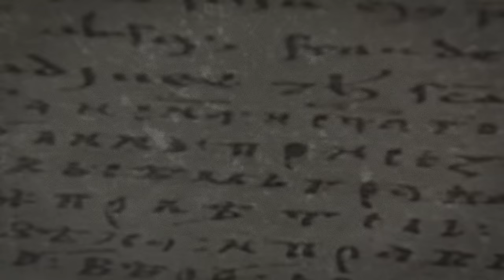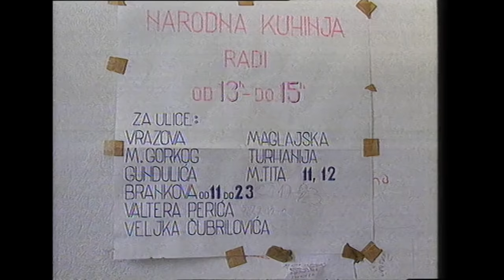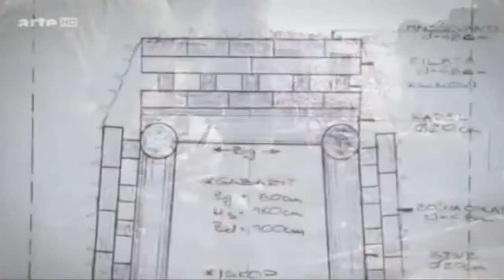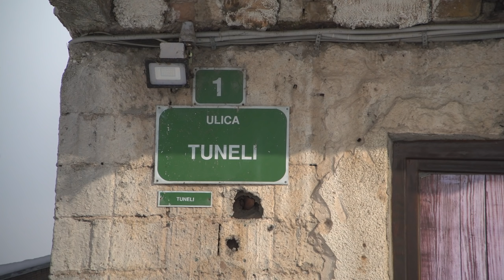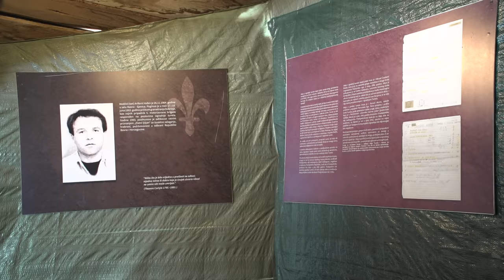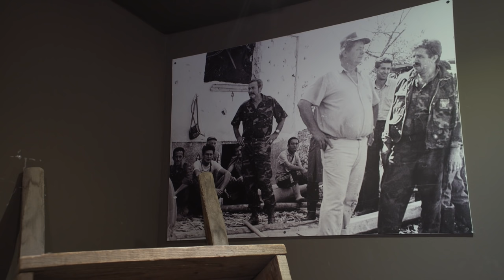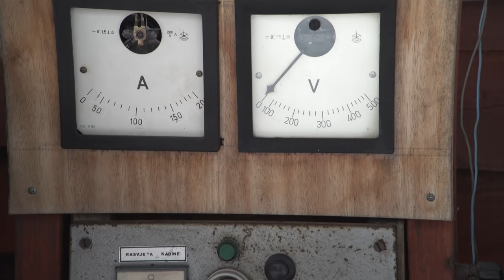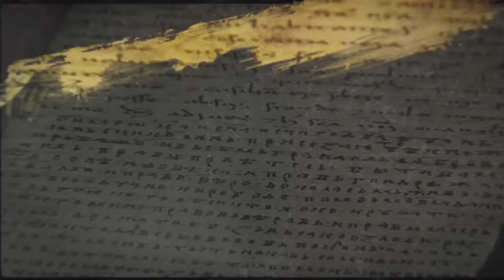ZAPIS O ZEMLJI - Tunel spasa: Mjesto koje je odblokiralo Sarajevo